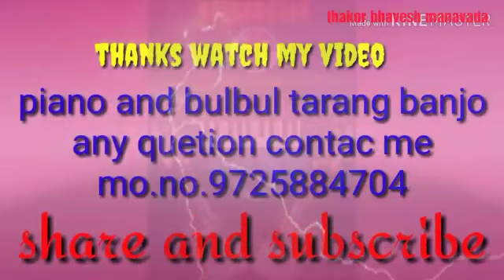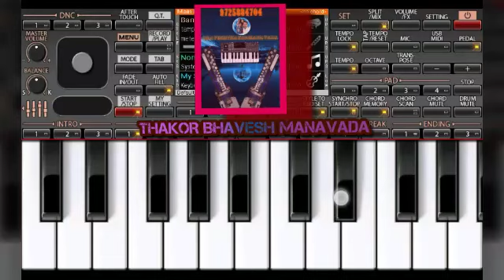Bhataku su huto prem ne pamva mate"rohit thakor new treding song 2019/piano tutorial orgen notes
Bhataku huto prem ne pamava
rohit thakor
jigar studio
gunavant thakor
Yasvi patel
rajan rayaka
dhaval motan
jitu prajapati
rohit thakor
piano tutorial
2019 gujarati treding song piano
how to play gujarati song orgen
piano keyboard notes gujarati song
piano vagado gujarati
piano tutorial
orgen tutorial
musical instrumant play
gujarati piano song
gujarati orgen keyboard cover
new gujarati song casio tutorial
letest gujarati song play piano
learn piano and orgen tutorial
gujarati song piano tutorial
.thanks.